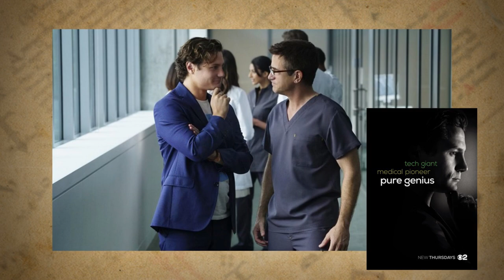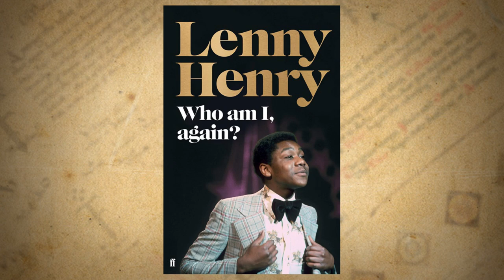Novos atores para a série LOTRonPrime da Amazon | TT News 55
O mês de dezembro começou com novidades pois foram revelados mais 20 atores para a série LOTRonPrime da Amazon Prime. Confira este TT News extra para ficar a saber mais detalhes sobre os atores que irão dar vida à série baseada na Segunda Era da Terra-média de J.R.R. Tolkien.

CONFIRA TAMBÉM!

Artigo do theonering.net

TT News 42 (quando foram revelados os primeiros 15 atores da serie)

*TRILHA SONORA*

Trilha sonora do vídeo:
Músicas: Trilha Aredhel e Eol

LOTRonPrime, Amazon, The Lord of the Rings, J.R.R. Tolkien, Tolkien